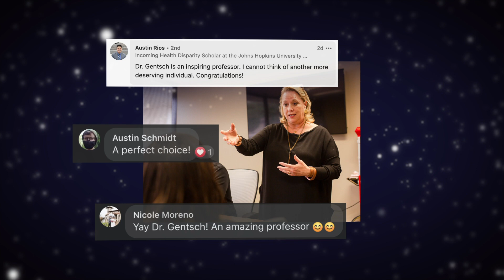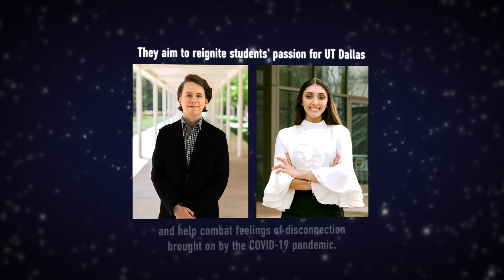Friday Night Brights | April 2021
The one where we get new student leaders, Comets shine and we have an innovative team up.

UT Dallas To Add a Bit of IQ to New Richardson Innovation Quarter

Meet the New President, Vice President of Student Government

Women’s Golf Team Makes History with First ASC Championship